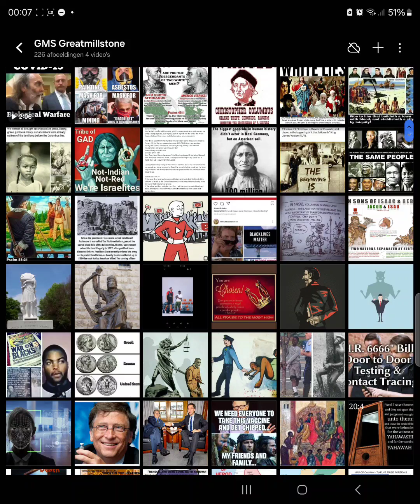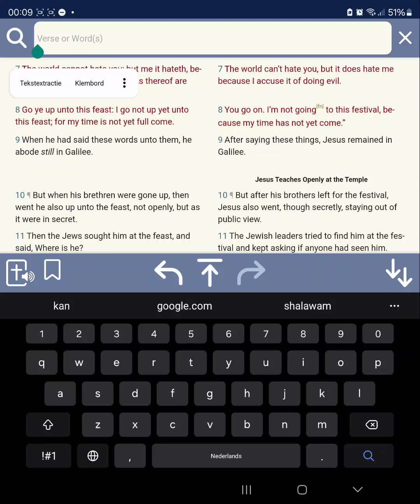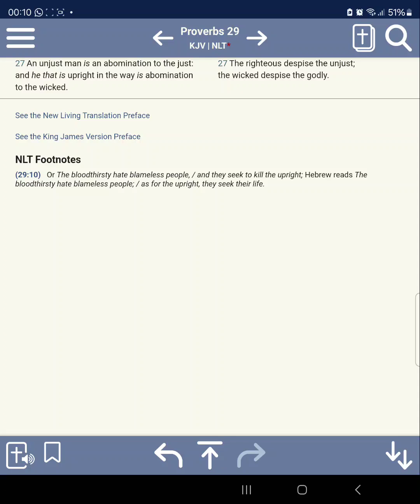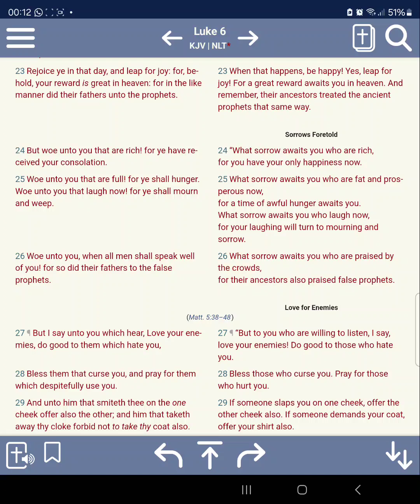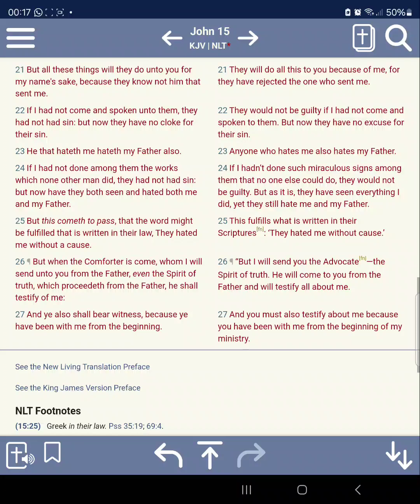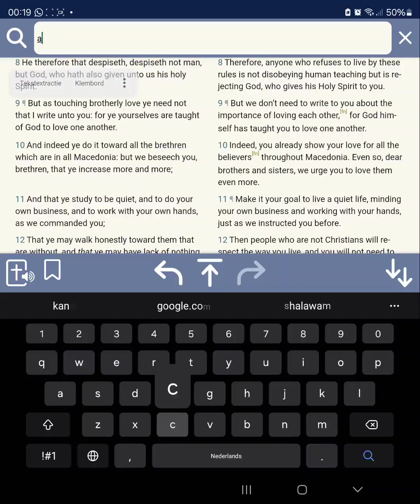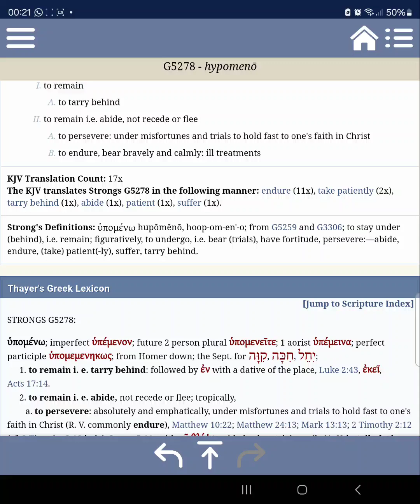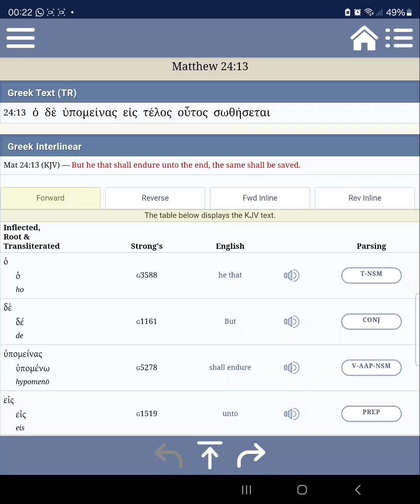It's Not A Strange Thing When People Start To Treat You Different Because Of The Truth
martial law
FEMA CAMPS
Government Drills
stock market crash
great depression
ICE
FEMA CAMPS
FDIC
FEMA REX-84 program
Hitler-scale
purge
RFID chip
President
laser weapons
underground  bunkers
 Armageddon
problem-reaction-solution
systematic destruction
bijbel verhalen
bijbel uitleg
bible story
bible break down
bible understanding
glory of God
chosen nation
hebreeuwse israelieten
uitverkoren natie
reaping process
harvest time
angels
death angels
chariots of God
clouds
ufo's
ifo's
vliegende schotel
wheel in wheel
clouds
Jerusalem
Jacob descendants
fema camps
WW3
Iran vs America
Nuclear war
ICBM missles
Judgement day
Politrics
Fema concentration camp
DUMBS
Deep underground military bases
beheadings
Savoir
Christ
Jesus
God
Hebrew Israelites
12 tribes of israel
Jaob and esau
Caucasians
Negroes
Hispanics
Native indians
Peace
Hide
Bunkers
Drills
False Flags
Mass deception
Brainwash
Sheeple
Mass consumption
Rituals
Sacrafice
Obadiah
prophecy
Bible prophecies
Bible break down
Bible study
Bible reading
Preaching
Right vs Wong
Righteousness
Unrighteousness
Fathfull
Salvation
Chariots
Destruction
fervent heat
Fema coffins
Tanks
Darpa
technology
super soldiers
cyborgs
tiger eyes
jets
Liars
Babylon destroyed
The Lake of fire
cyberwar
hacking
spy
CIA
Martial law
american tanks
nuclear missles
nuclear war
WW3
Judgement day
End times
NWO
New world order
Globalist
Imperialistic
Empires
Kingdoms
Sodom
Egypt
Isis
Terrorism
Murder
Children
Syria
Famine
Bible Prophecies
Bible study
Bush
donald trump
the purge
pestilence
false flag
illuminati
agenda 2030
Transgender
military
gay
Underground cities
hide outs
Fema camps
coffins
guillotine
beheadings
RFID Chip
mark of the beast
martial law
police state
violence
race wars
order out of chaos
stage
crisis acters
feminism
hate
mockery
prophets
warnings
Alerts
state of emergency
destruction
fervent heat
fire
revelation
europe
iran war
unavoidable
Urgent
US Citizens
WWIII
north korea
china sea
sub marines
threat
abuse
cyber attack
accuse
spy
wiki leaks
chief
death angels
punishment
Justice
reap what you sow
slavery
native indians
pipeline
12 tribes of israel
blacks
hispanics
identity
nationality
fighting
freedom
liberty
stolen
gold
land
righteous
judge
God
Christ
greatmillstone
GMS
Redeemer
Chariots
Angels
Missle defence
blind

sheeple
consumers
lala land
payback
proud america
most proud edomites
bestray
nuke
mushroom cloud
faya
death bodies
howl
cry
barack obama
sacrafice
day of the Lord
slain
Breaking

armageddon
appolyon
vain multitude